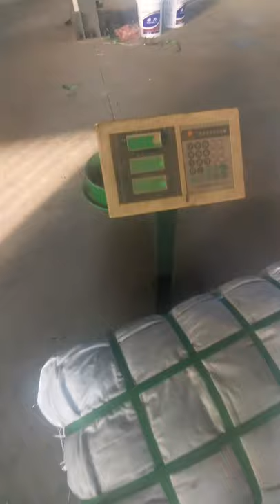200kg Scrap Clothes Baling Press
Diloya Eco-Tech, mainly manufacture hydraulic baler machine, hydraulic shear machine, shredder machine and granulator machine, and machine details as bellows

1.Fully automatic waste cardboard box/OCC/ONP baling press machine,
2.Vertical carton box baling machine, plastic pet bottles compress machine.
3.Metal scrap baling press machine, steel wire compress baler machine.
4.Aluminum chips/shavings briquetting press machine, copper turnings/swarfs briquetting press machine.
5.Wood shavings bagging press baler machine, silage bagging baling machine.
6.Wiping rags bagging press baler machine, waste clothes/second hand clothing/old clothes baling machine.
7.Plastic lumps/pipes shredder machine, plastic scrap blue shredder machine.
8.Metal scrap shredder machine, double shaft shredder machine, wood pallet shredder machine.
9.Plastic lumps granulator machine, plastic barrels crusher machine.
10.Hydraulic shear machine for heavy metal scrap, copper cable wire shear machine.